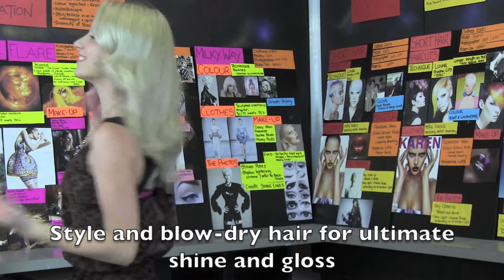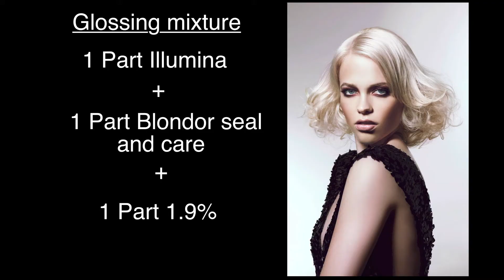Illumina Glossing how to - House Of Ernest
MILKY WAY
It's all about High Gloss Toning.
Illumina colour is ultra shiny and gives hair a beautiful shimmer, creating the most astonishing results.
Think pure,clean and almost white - new cream metallic, so reflective like a diamond - creating an expensive looking trend.